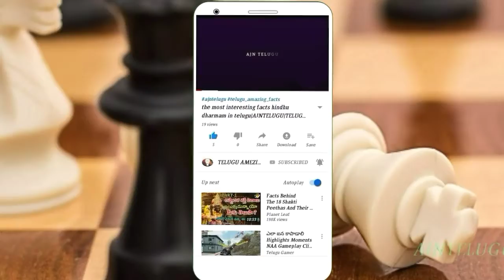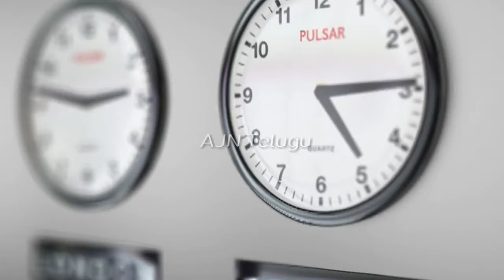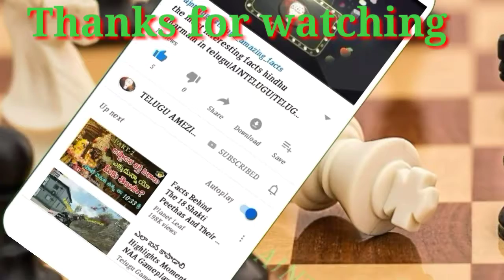Top of the Facts in telugu|ajntelugu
Thanks YouTube